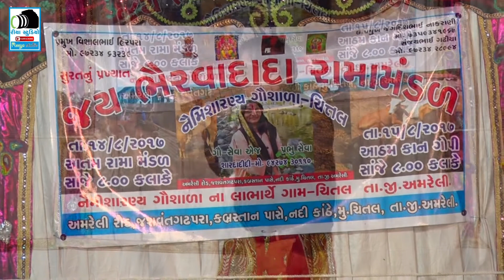JAY BHERVA DADA RAMA MANDAL PART-01 2017 NEW HD Shital Amareli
THENKSH:-  TO SAT SHREE SWAMI

REEYA STUDIO  : JAYDEEP PATEL  PRESENTS 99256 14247
❋Album:Jay Bherva Dada Rama mandal Surat
❋Pramukh : Vishal hirapra mo.97234 63239
❋U Pramukh : Sanjay Gadhiya mo.97234 28994
❋U Pramukh : Jagdis Nakrani mp.73593 41967
❋Artist: Jay Bherva Dada Rama mandal Surat
❋Label By: REEYA STUDIO SURAT
❋PRODUCER:-jaydeep patel
❋PRESENTS:-REEYA STUDIO
❋THENKSH :-Jay Bherva Dada Group

                             ☀  THENKSH ALL PATRO  ☀

 ☀ KHODIYAR MAA :HIRAPRA SAURAV

 ☀ AJMAL RAJA :NIKUNJ KOTHIYA

 ☀ A PRADHAN :SURANI KIRIT

 ☀ RATNO RABARI:KISHAN VIRANI

 ☀ GAGUDIYO:VISHAL HIRAPRA

 ☀ RUPO RABARI:JAGDISH NAKRANI

 ☀ RABARAN:DINESH MAKVANA

 ☀ CHATI MINAL DE: DHIRUBHAI MAKVANA

 ☀ GOR DEV :KAPIL TRAPASIYA

 ☀ PADHIYAR RAJA :KISHAN VIRANI

 ☀ P PRADHAN :VISHAL HIRAPRA

 ☀ PUJARI GURU :KAPIL TRAPASIYA

 ☀ P CHELO : KIRIT SURANI

 ☀ INDRA RAJA :ANKIT GAJERA

 ☀ BHRAMHA :HIRAPRA SAURAV

 ☀ VISHNU :PIYUSH RAMANI

 ☀ KRASHNA BHAGVAN : SANJAY GADHIYA

 ☀ BALDEV :MANISH GAJERA

 ☀ NANA RAMDEV :NIKHIL

 ☀ MOTA RAMDEV :SANJAY GADHIYA

 ☀ VIRAM DEV :PIYUSH RAMANI

 ☀ HARJI BHATHI : KAPIL TRAPASIYA

 ☀BHERVA DADA :KIRIT SURANI